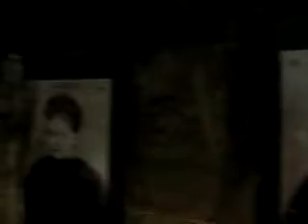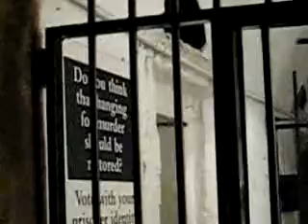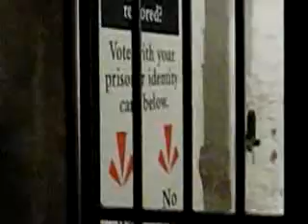Charity Ghost Hunt - That Haunted Door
18.08.07 The Galleries of Justice, (Shire Hall) Nottingham. An evening of ghost-hunting, table-tipping, glass deviation, etc, until 3am. We were separated into groups, and our group was taken on a tour down into the cells led by Historian Richard Felix. He pointed out the spooky door that he last visited when he used to be with the Most Haunted crew.